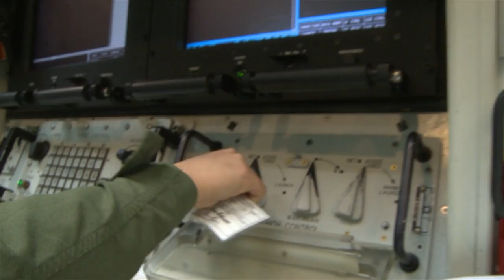AFGSC GT 214 and GT 215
Launch crews and missile maintainers operationally test the Minuteman III ICBM at Vandenberg AFB CA. TSgt Villavicencio reports.